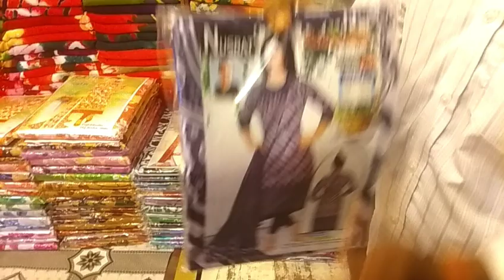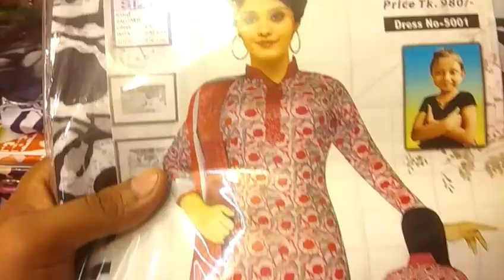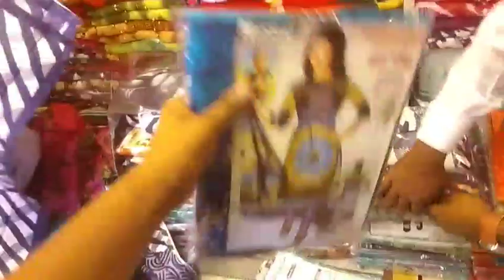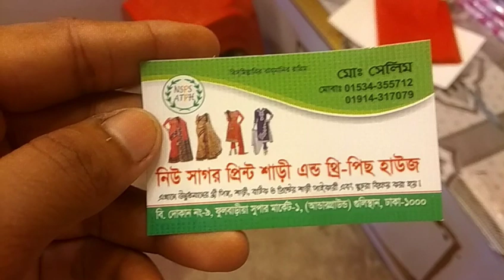সস্তায় গুলিস্তান থেকে ভাল মানের লোন থ্রি-পিস কিনুন ৩২০ টাকায়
address :-- Shop name :-- new sagor print sharee and three-piece

dokan no :-- 9